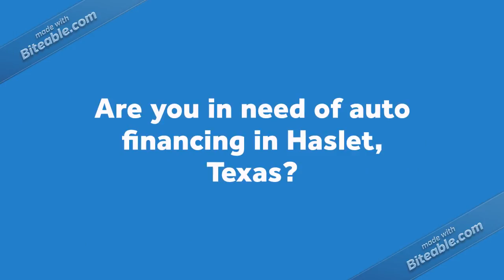Haslet Texas No Money Down Car Loans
Car dealers with no money down car payment options in Haslet Texas.